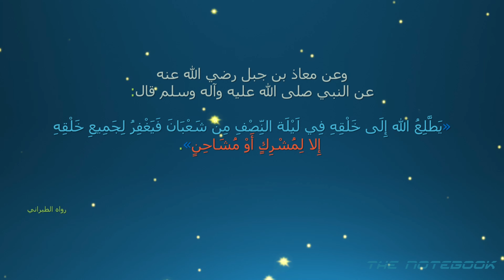دعاء ليلة النصف من شعبان